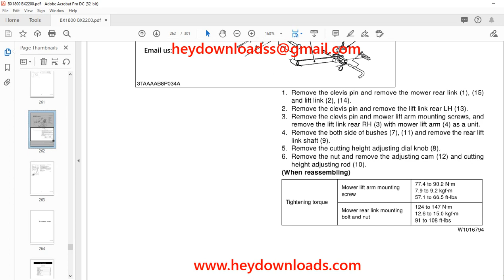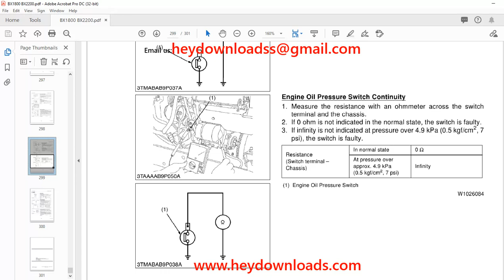Kubota BX1800 BX2200 Tractor Workshop Manual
Language : English
Pages : 301
Downloadable : Yes
File Type : PDF
Size: 80.3 MB